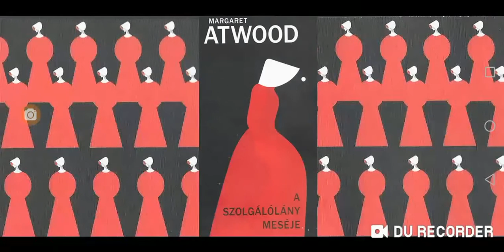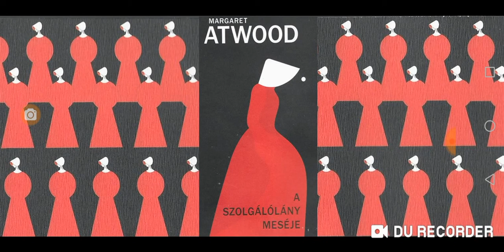Margaret Atwood: A szolgálólány meséje / V. rész: SZIESZTA / 13. fejezet